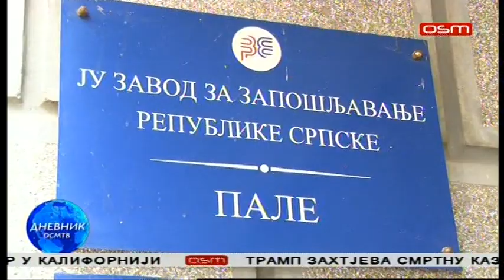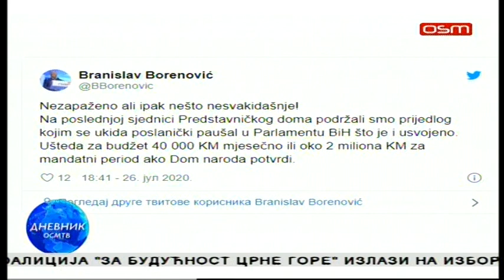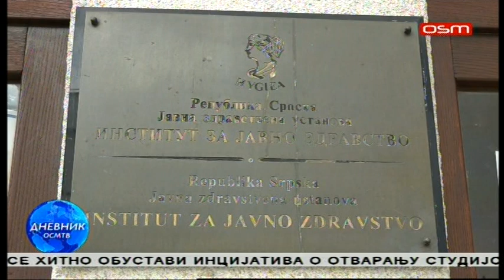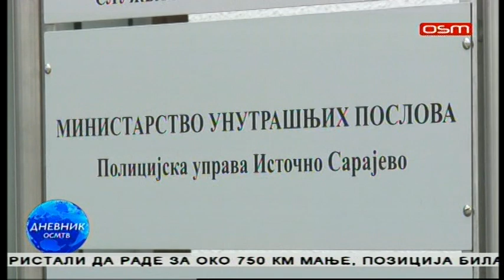DNEVNIK OSM TV, 03.08.2020.